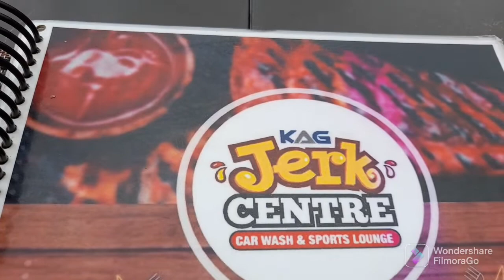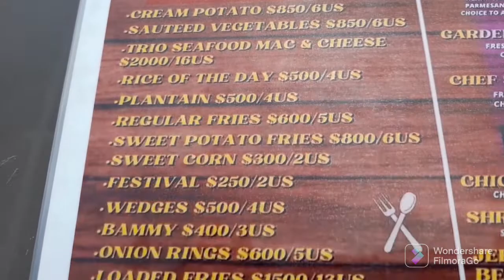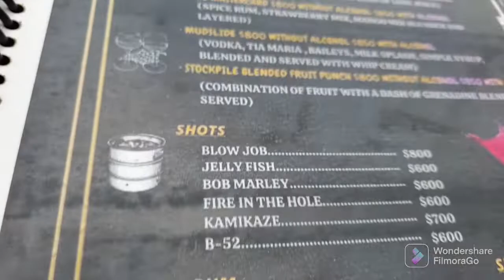The Kag experience/ Dining in Jamaica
Really appreciate the love and support
Also turn on your post notification so you are notified when I make a video.